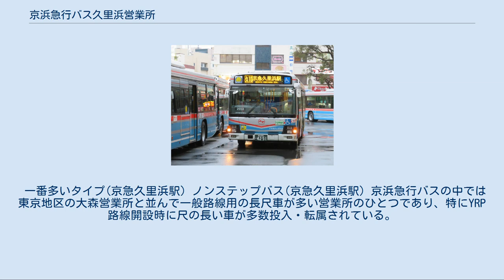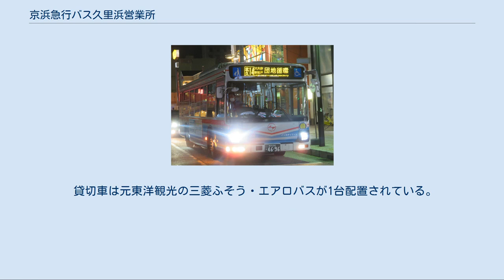京浜急行バス久里浜営業所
久里浜営業所。
 最寄りのバス停は「舟倉」 京浜急行バス久里浜営業所（けいひんきゅうこうバスくりはまえいぎょうしょ）は、神奈川県横須賀市にある、京浜急行バスの営業所。
 京浜急行電鉄久里浜工場に隣接した場所に車庫を所有し、JR久里浜駅・京急久里浜駅・北久里浜駅・YRP野比駅を発着するバス路線を所管している。
 1944年（昭和19年）8月25日に開設。
これは、浦賀駅付近にあった浦賀営業所が移転・改称したものである。
 浦賀 - 三崎間には大正時代から乗合自動車の運行が複数の事業者により行われていた。
すなわち、この路線の経由地である久里浜にも早くから乗合自動車が走っていた。
これらの路線を運行していたのが、三浦自動車および臨海自動車の前身である梁瀬自動車である。
『全国乗合自動車総覧』には、三浦自動車は1921年（大正10年）6月20日、梁瀬自動車は1923年（大正12年）9月17日開業とある。
さらに、横須賀市内で乗合バス事業の整備統合を進めていた横須賀自動車が、1927年（昭和2年）5月に横須賀駅 - 浦賀間の路線を上宮田まで延長し、久里浜を通るようになった。
この路線は1932年（昭和7年）には更に三崎まで延長されている。
また、横須賀自動車は浦賀町谷戸に浦賀出張所を設けていた。
 これとは別に、湘南電鉄が直営で浦賀駅 - 久里浜ペルリ記念碑前間の乗合自動車営業免許を得て、1931年（昭和6年）3月より自動車2輌を用いて運行を開始した。
 一方で、昭和に入ると京浜電鉄主導の下、事業者の買収など整理統合が行われ、三浦自動車と臨海自動車は湘南半島自動車へ、横須賀自動車は湘南電鉄へとそれぞれ整理統合された。
浦賀 - 三崎線は湘南半島自動車の三崎営業所と湘南電鉄の浦賀営業所がそれぞれ運行した。
1941年（昭和16年）頃の浦賀営業所の所管路線は、浦賀駅 - 鴨居線、浦賀駅 - 久里浜線、浦賀駅 - 三崎線の3路線であるが、このうち浦賀駅 - 三崎線の全線と浦賀駅 - 久里浜線の一部は運行を休止している。
車輌数は15台であった。
 戦局の悪化に伴い物資・人員の不足を来たし路線の縮小が行われる中、1944年（昭和19年）8月25日、浦賀町大ヶ谷にあった浦賀営業所が内川新田八幡久里浜1544番地へと移転し、久里浜営業所と改称した。
1948年（昭和23年）6月の京浜急行電鉄発足時の所管路線は、久里浜駅 - 三崎線、久里浜駅 - 上宮田線の2路線であった。
同年8月18日には三浦営業所が新設され、久里浜営業所は衣笠・三崎両営業所と共に三浦営業所の支所となった。
しかしこの体制は長くは続かず、1954年（昭和29年）3月12日には三浦営業所は廃止された。
これにより、衣笠・三崎両支所は営業所に昇格したが、久里浜だけは三崎営業所久里浜支所と支所のままであった。
再び営業所に昇格したのは1963年（昭和38年）のことである。
 この間、浦賀駅 - 鴨居線の運行が再開されたのをはじめ、浦賀 - 久里浜 - 三崎方面の路線の復旧が図られた。
また、久里浜駅 - 久里浜海岸線、久里浜駅 - 衣笠駅線、久里浜駅 - 東電 - 野比海岸線など新たな路線も新設された。
 昭和40年頃になると住宅開発は横須賀市域各地で盛んに行われるようになり、久里浜営業所管内では、森崎団地、岩戸団地方面への路線が新設され、通勤通学輸送を担った。
これにより、今まで久里浜駅付近を中心に東西南北（それぞれ久里浜港、衣笠、上宮田、浦賀方面）へ線状に広がっていた路線が、徐々に面的な広がりを持つようになった。
また、1973年（昭和48年）12月28日には、手狭になった京浜久里浜駅前の営業所・車庫を池田町に新築移転した。
昭和50年代には、通信研究所、新岩戸団地、久里浜工業団地、ハイランドなどへの路線が新設され、さらなる路線の充実が図られた。
 一方で運行の効率化を図るため、1989年（平成元年）10月16日より三浦海岸駅 - 剱崎線を三崎営業所へ、浦賀駅 - 観音崎線、浦賀駅 - かもめ団地線を堀内営業所へそれぞれ移管し、京急久里浜駅 - 三浦海岸駅線を廃止した。
これにより、国道134号の野比 - 上宮田間を走るバスがなくなったが、新たに野比駅 - 岩戸町内会館 - 衣笠十字路線、野比駅 - 通信研究所 - 横須賀市民病院線の運行が開始された。
 1997年（平成9年）10月1日、横須賀市光の丘で開発が行われていた横須賀リ...